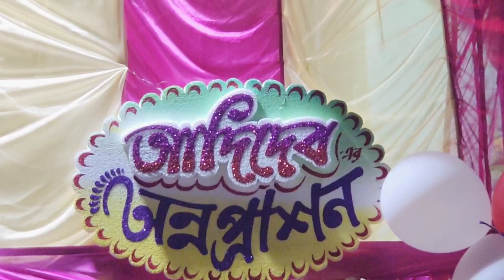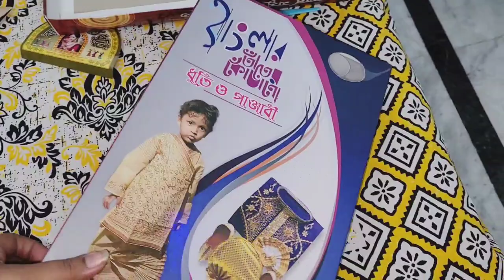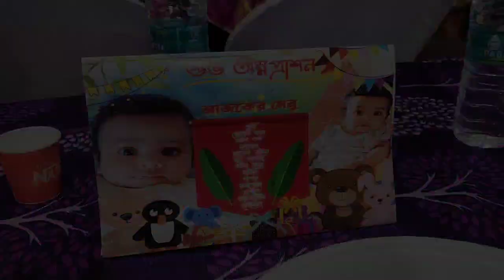আদিদেব -এর অন্নপ্রাশনের Reception Party🥳|| জমজমাটী অনুষ্ঠানে জমে গেলো রাত্রি টা🥳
if you want to know more about us you can join on facebook And instagram